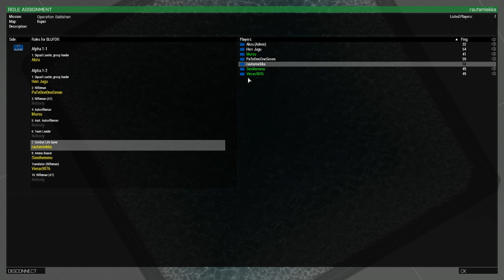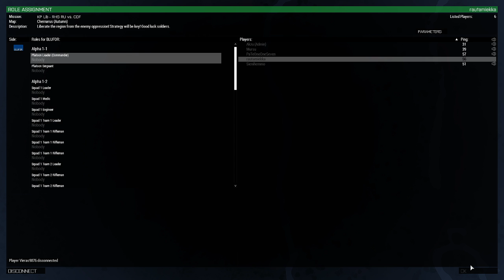[Modded Arma 3 - raw - single Zeus mission - Finnish] Arma Gorillat - Lost Bor Boys 2020-07-04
-- INCOMPLETE DESCRIPTION --

A private invitation-only Finnish-only heavily modded 'Arma 3' Server running a one-off mission on Kujari where we're the French Foreign Legion patrolling and trying to get rid of a fictional anti-everything army terrorizing the area, and using various explosives (no launchers though; the RPG's were planted by the Zeus so we could blow up their cache) against anyone.

I'm the fighter medic, or as the mission called it, combat lifesaver. The job is the same though since the AI will shoot medics/lifesavers regardless of whether they're armed, so you might as well arm yourself within what you're allowed, and shoot according to rules of engagement and stuff.

In general we're doing fine.

Only a single civilian with no ill intent died when our M2 humvee gunner shot him in fear he was driving a car bomb since we already met 1 which killed our informant and spared only 2 from getting downed.

I blamed myself for not being careful as a medic, meant to stay outta any harm's way if I could help it, but I were confident no one would plant a bomb in the informant's car.

Whether it was planted there cuz the enemy knew the guy was our informant, or it was cuz we were a pretty heavily armed squad happening to be there is unknown; even the Zeus didn't say.

I'm downed once, and ran outta bandages right in the end, but we had lesser bandages in the M2 humvee, so once we got there our squad leader died from lack of treatment we didn't have time to give, but otherwise we got out while running into some rocks in the rather thick jungle, so thank God for the Personal Aid Kit (PAK) I could fix everything with once the patient wasn't bleeding (this is called being stable), had lost only 'some' blood as it reads in the medical screen, and was awake.

I ended the recording before I realized/remembered we always have an end discussion and debriefing after Zeus missions.